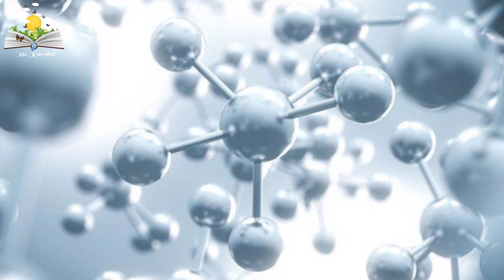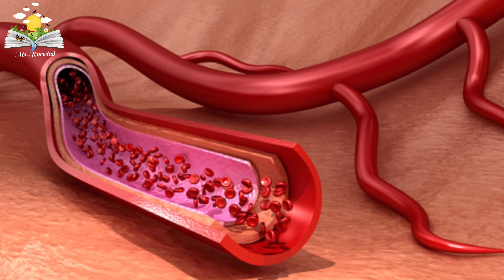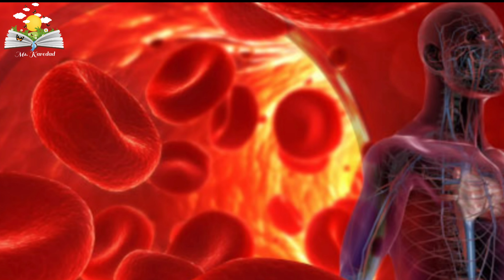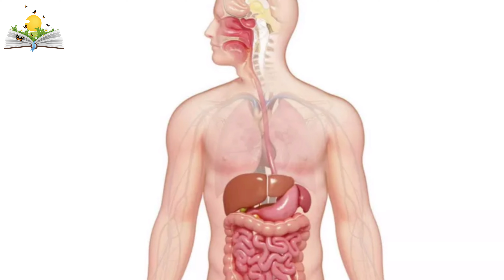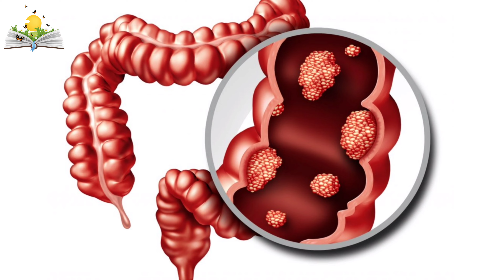10 Benepisyo ng Bawang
Ang mga halamang gamot ay maaaring makatulong sa iba't-ibang mga karamdaman,subalit marami dito na nag pa sa hanggang ngayon patuloy pa ang pananaliksik dito ng mga eksperto. Maaaring sa iba nagagamot ang mga karamdaman nila at yung iba naman satin hindi umepekto sa kanila. Gaya ng ibang gamot mahalagang sumangguni muna sa iyong Doctor bago ka uminom ng mga herbal medicine.

Sana Kaibigan may natutunan kayo saming video,